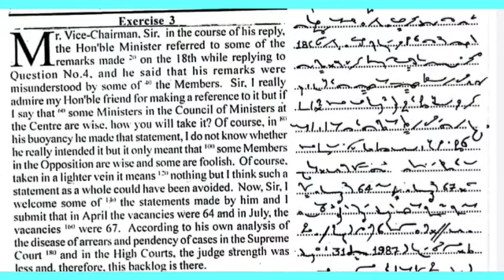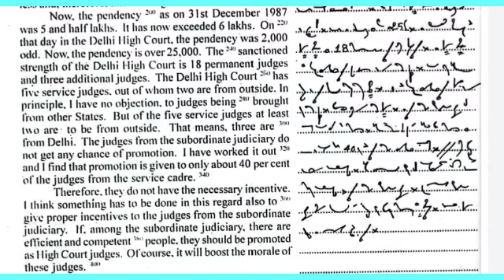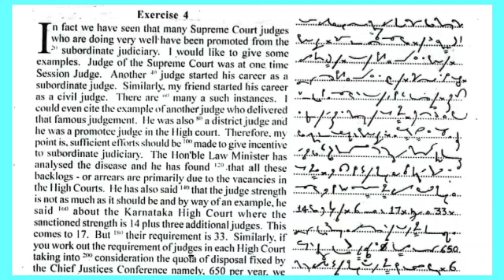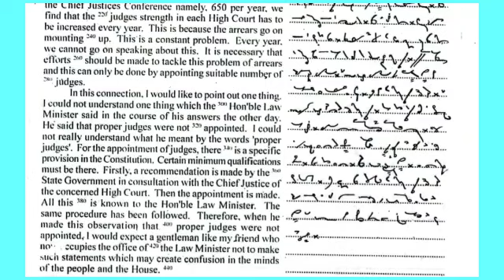#2 Exercise 3-4 January Progressive Magazine 2023, Allahabad High Court, SSC Stenographer